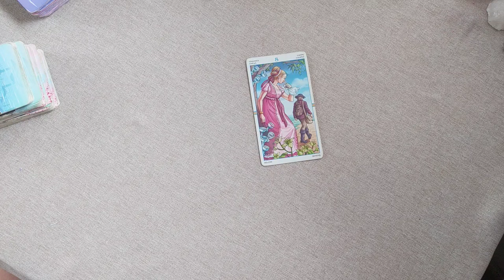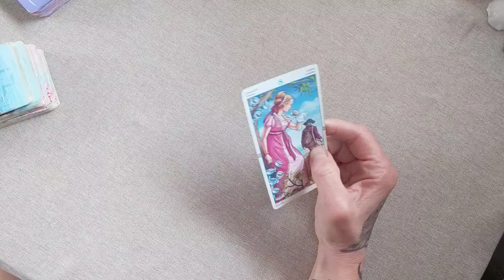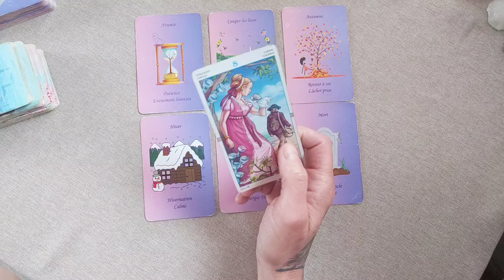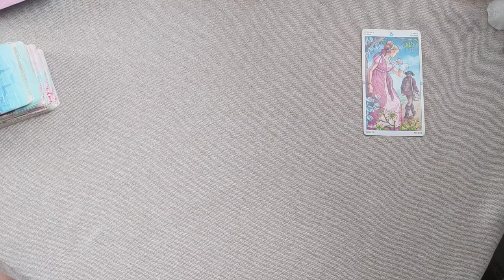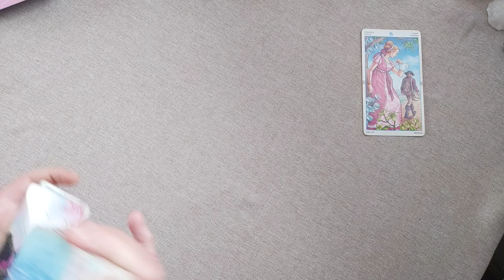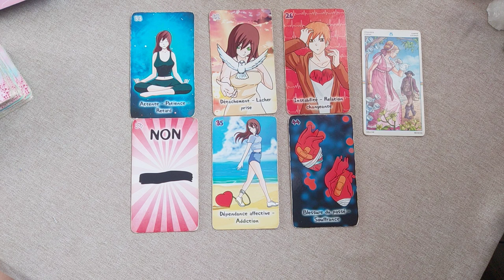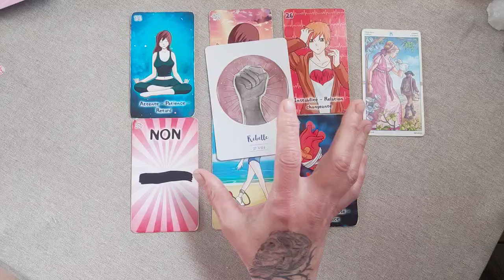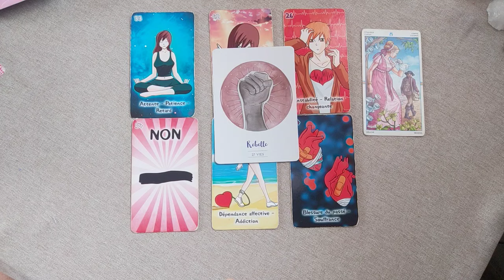Bélier semaine du 19 au 25 6